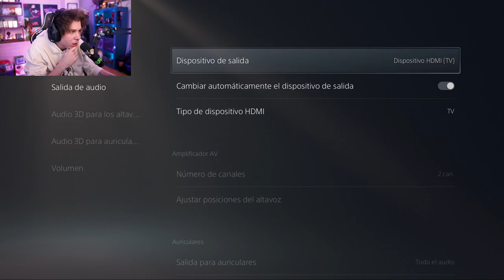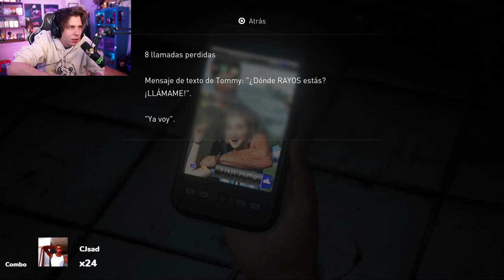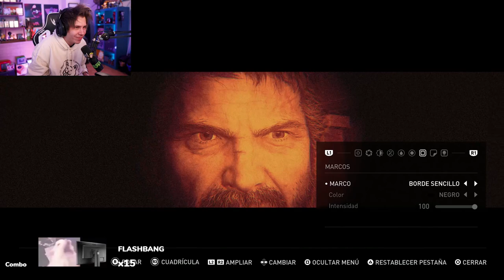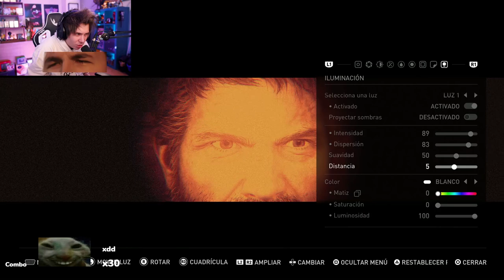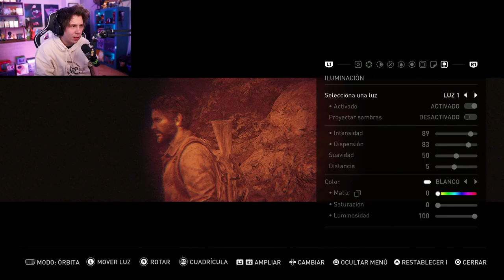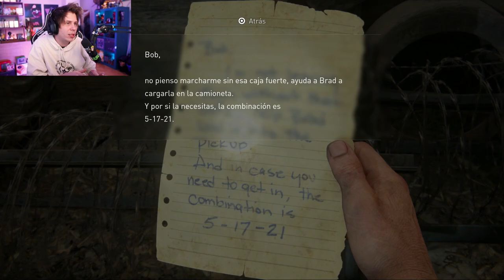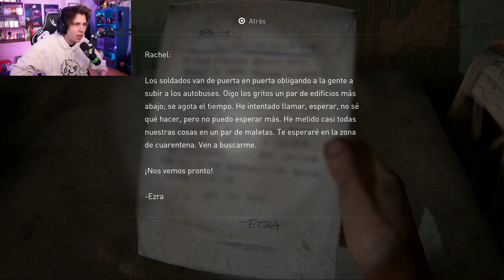Rubius juega The last of us Parte 1 (Capitulo 1)